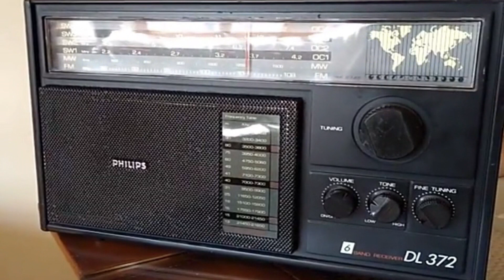RTM Rádio Trans Mundial 800 kHz - Bonaire -Módulo DX - Entrevista: Carlos Felipe da Silva - 1990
Entrevista feita em 1990